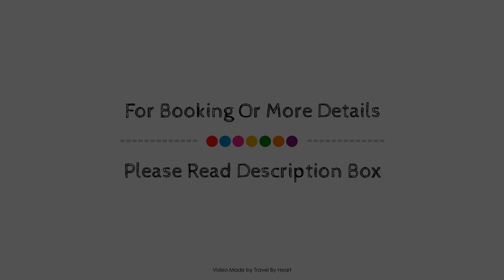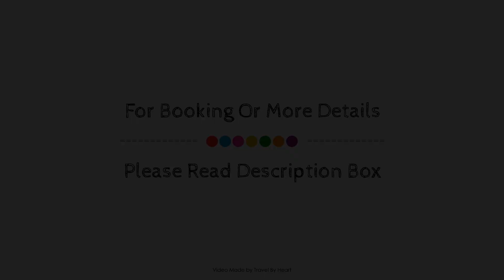SUITE PLAZA DE LOS CASTAÑOS, Burgos, Spain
Searching For
1. SUITE PLAZA DE LOS CASTAÑOS - Burgos
2. SUITE PLAZA DE LOS CASTAÑOS - Burgos Virtual Tour
3. SUITE PLAZA DE LOS CASTAÑOS - Burgos Rooms
4. SUITE PLAZA DE LOS CASTAÑOS - Burgos Amenities
5. SUITE PLAZA DE LOS CASTAÑOS - Burgos Videos
6. SUITE PLAZA DE LOS CASTAÑOS - Burgos Offers
7. SUITE PLAZA DE LOS CASTAÑOS - Burgos Deals
Audio Credit:
Track Title: Reasons To Hope
Artist: Reed Mathis